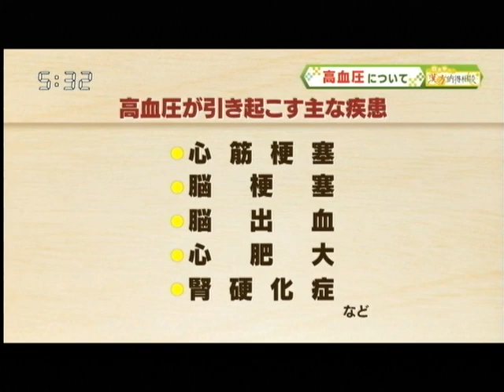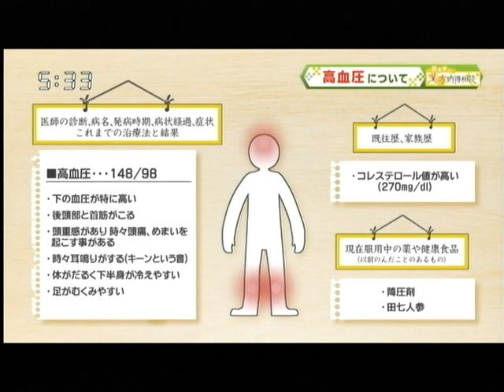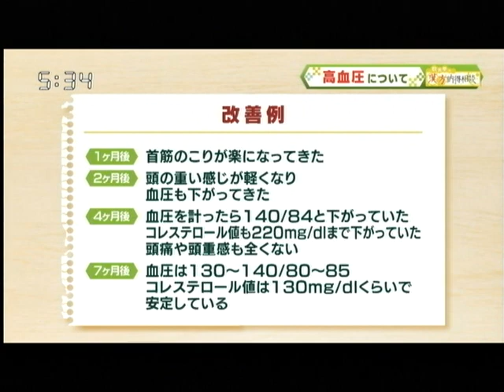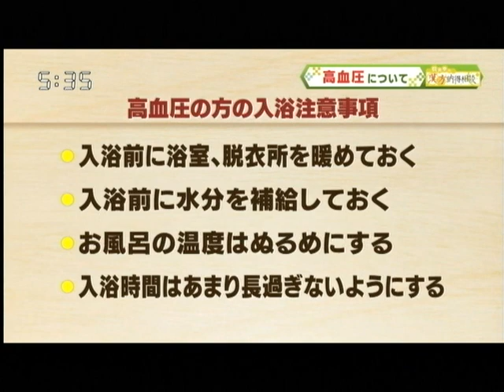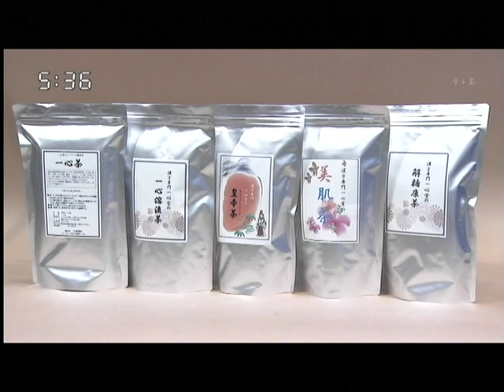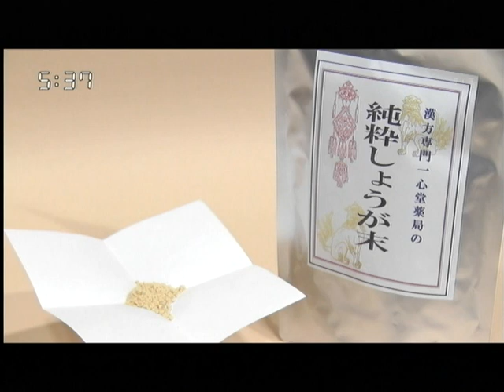高血圧症におすすめの漢方薬 荻秀幸の漢方納得相談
高血圧症と漢方薬についてお話しします